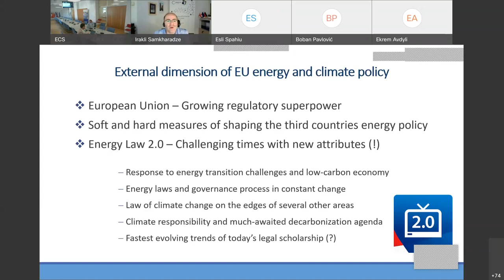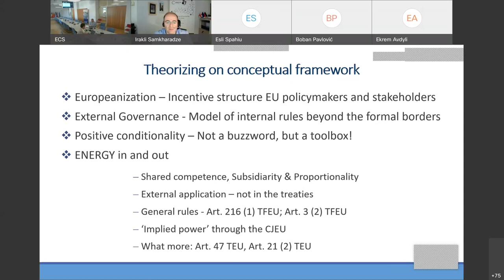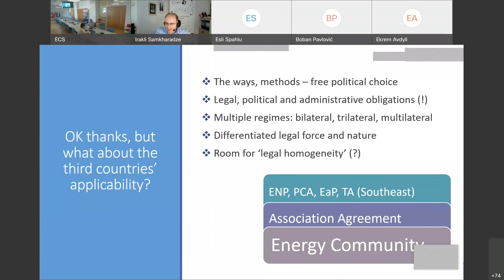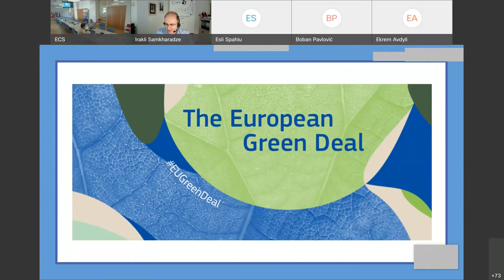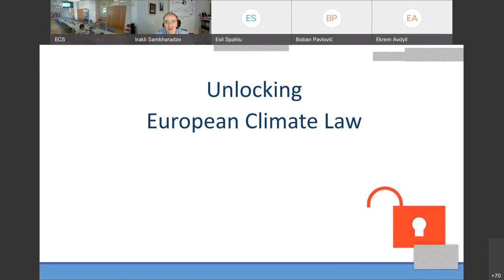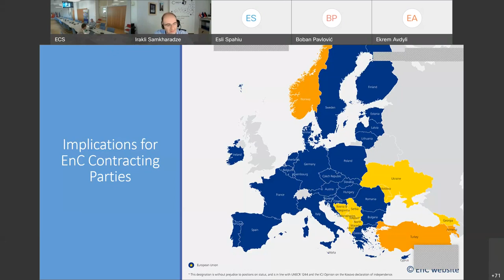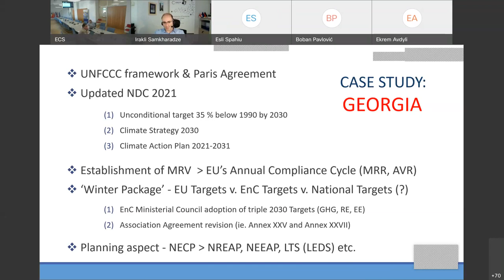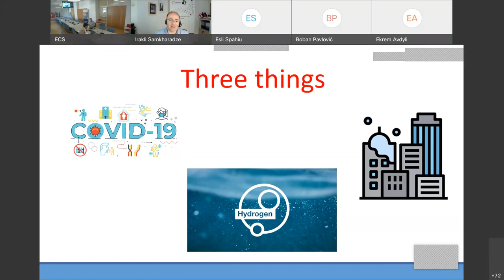Fourth Eternal Summer Lecture: External dimension of EU energy and climate policy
At this session of the Energy Community Summer School’s Webinar Series, Dr Irakli Samkharadze explored the EU’s role as a ‘regulatory superpower’ that urges third countries to intensify their efforts alongside the EU. The presentation provides an overview of the soft and hard measures the EU uses to shape third country’s climate policies, with a particular focus
on the newly negotiated European Green Deal, and examines the implications for Energy Community Contracting Parties.